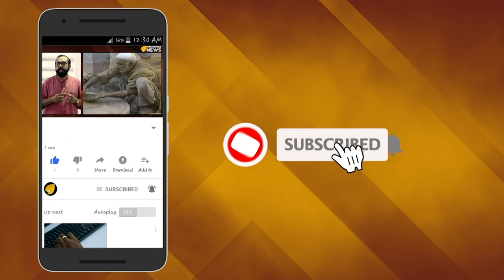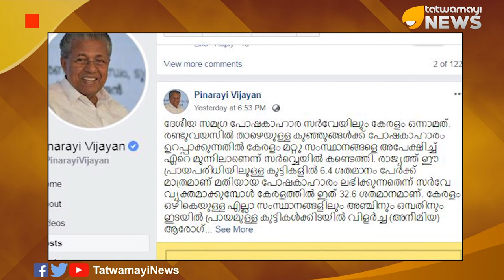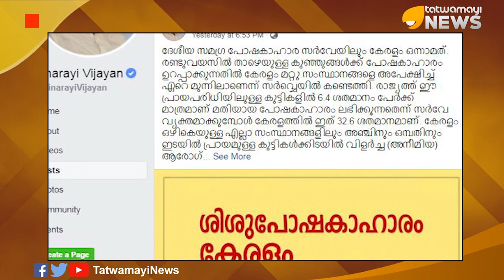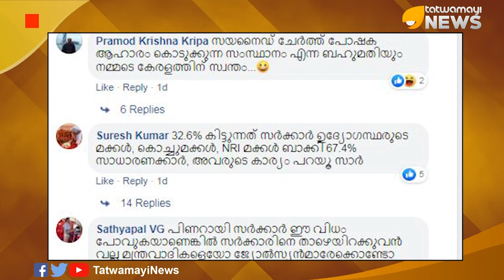എന്തൊരു ബിടലാ ഇത്…തള്ളിലാണ് നമ്പര്‍ വണ്‍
ആദിവാസികൾക്കുവേണ്ടി പല പദ്ധതികളും നടപ്പിലാക്കുന്നതായി സര്‍ക്കാര്‍ പറയുന്നുണ്ടെങ്കിലും അതിന്‍റെ ഗുണഫലമൊന്നും ആദിവാസികളിലേക്ക് എത്തുന്നില്ല എന്നതാണ് യാഥാര്‍ത്ഥ്യം. പക്ഷെ നമ്മുടെ മുഖ്യമന്ത്രി കഴിഞ്ഞ ദിവസം ഫേസ്ബുക്കില്‍ ഇട്ട കുറിപ്പ് കണ്ടാല്‍ തോന്നുക മറിച്ചാണ്. ദേശീയസമഗ്ര പോഷകാഹാരസര്‍വ്വേയില്‍ കേരളം നന്പര്‍ വണ്ണാണെന്ന് സൂചിപ്പിച്ച് നമ്പർ വണ്‍ തള്ളാണ് മുഖ്യമന്ത്രി നടത്തിയത്.